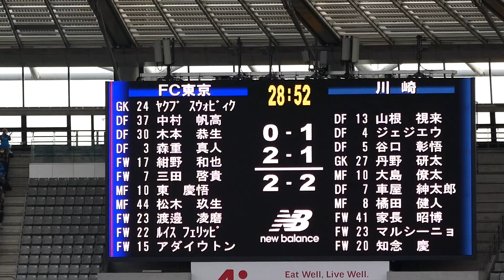20221105 FC東京 vs 川崎 ＠味スタ〈多摩川クラシコ〉（4）アダイウトンのゴール②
2022/11/05（Sat）明治安田生命J1リーグ 第34節
FC東京 2-3 川崎 〈第40回多摩川クラシコ〉

74分　FC東京・アダイウトンのゴールで再び同点（FC東京 2-2 川崎）